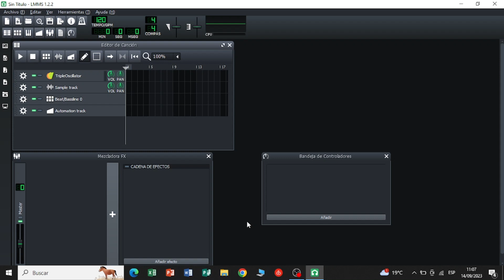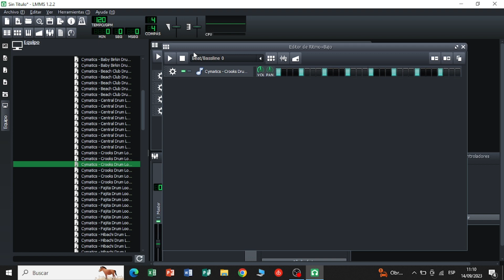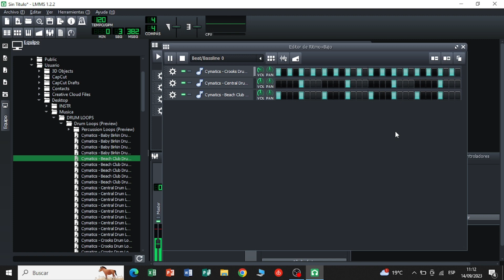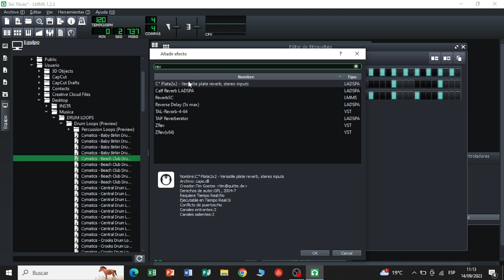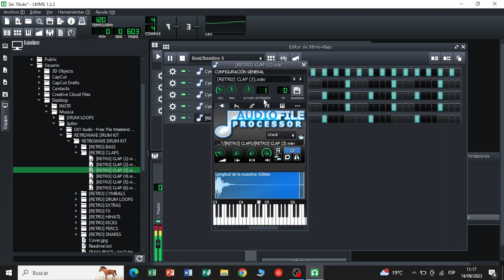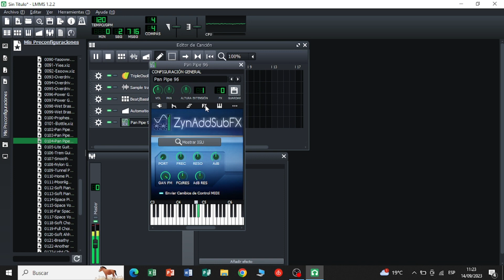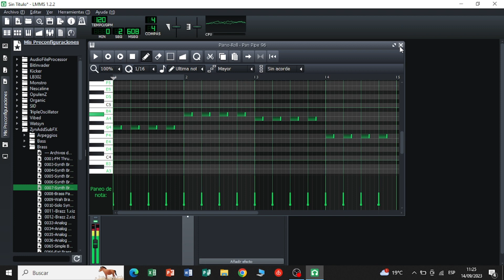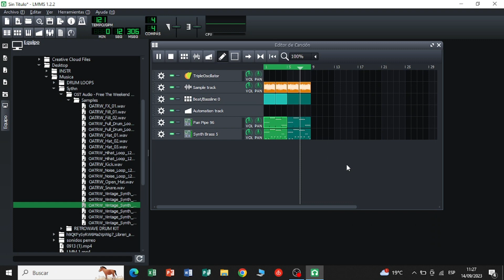DRUM TECHNO en LMMS (Improvisado)